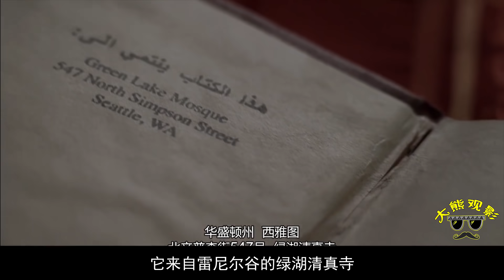美国高分悬疑剧《谋杀》1-7-8，女孩沉尸案在填谜团！